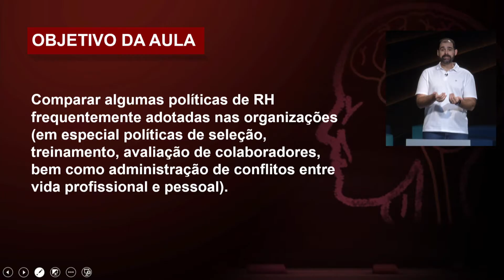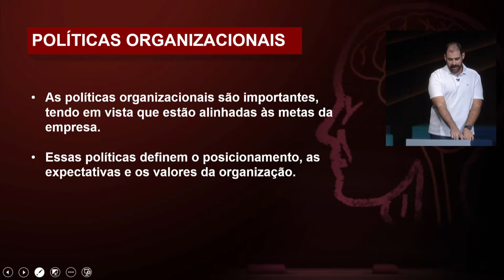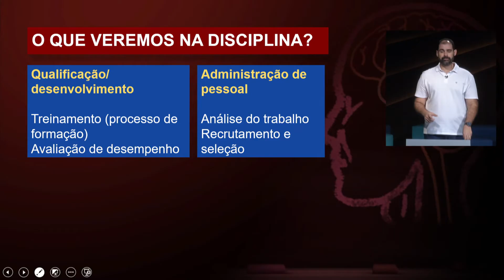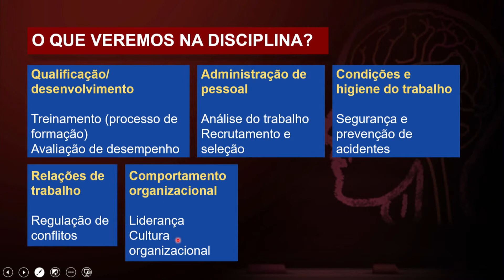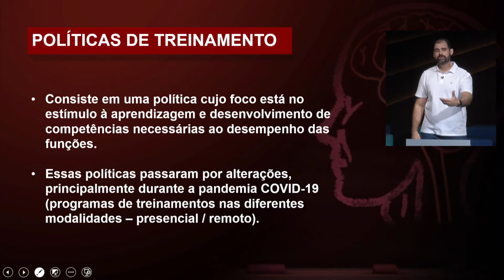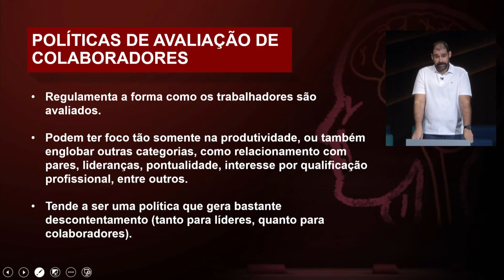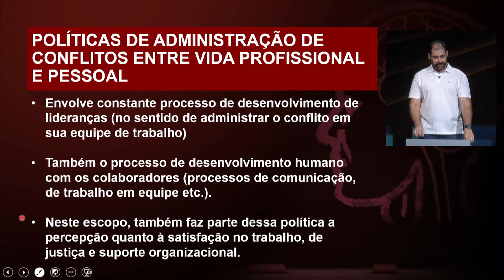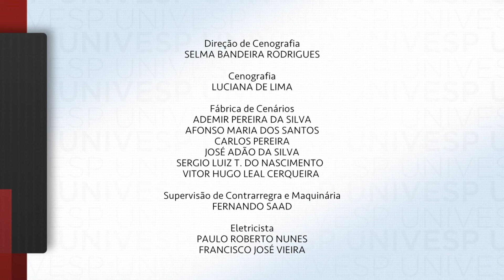Gestão de Pessoas - Principais políticas de RH frequentemente encontradas nas organizações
univesp.br
Gestão de Pessoas
Univesp (Universidade Virtual do Estado de São Paulo)
Professor: Hugo Ferrari Cardoso